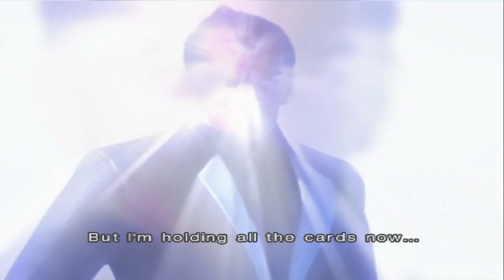Tekken 4 - Opening Movie Intro